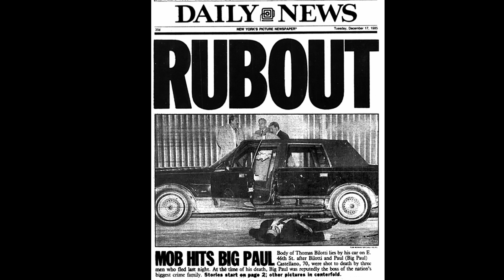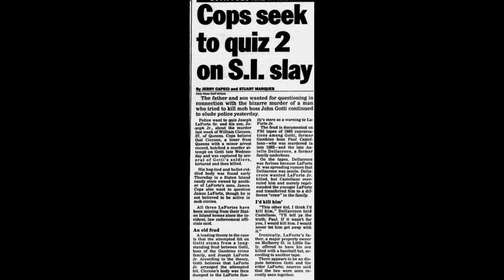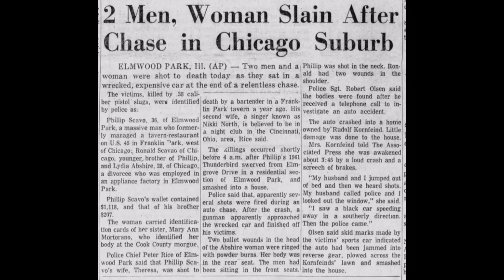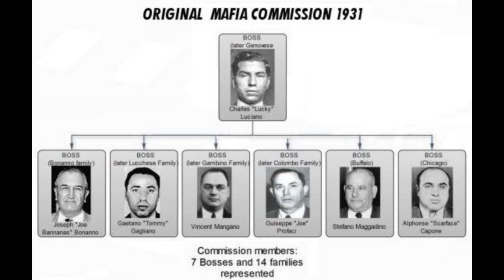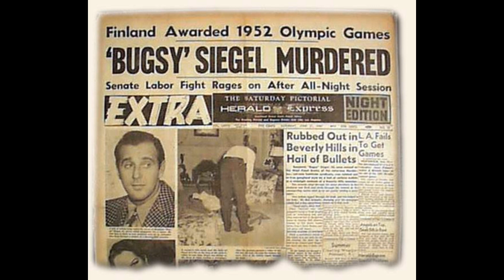The American Mafia's 30 Most Feared Gangsters Volume 1(30Watts,#29 Alderisio,#28 Bugsy,#27 Barone)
**This is a re-cut version of the video, due to restrictions being placed on the original. This version should be viewable without being signed in***

Every member and associate of the mafia must be capable of inciting fear and committing violence These gangsters were the best at it. From having fearsome reputations to committing brutal acts of violence, they are the 30 most feared and violent gangsters in the American Mafia. This video covers 30 through 27, the rest of the list will be covered in future videos.

30) Joe "The German" Watts
29) Felix "Milwaukee Phil" Alderisio
28) Benjamin "Bugsy" Siegel
27) George Barone

This list is purely subjective. Some were left off of the list due to most of their work being done "independently" and not being attached to a single crew or family(Richard Kuklinski). Others were not included due to a large number of likely inaccurate claims made by said individuals(Frank Sheeran).